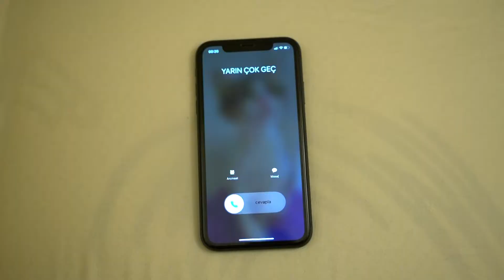Arda Kara -Yarın Çok Geç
KINAY GLOBAL
Müziğinizi Duyuralım